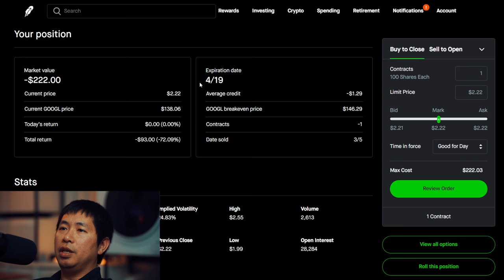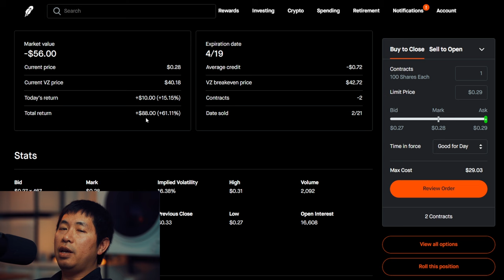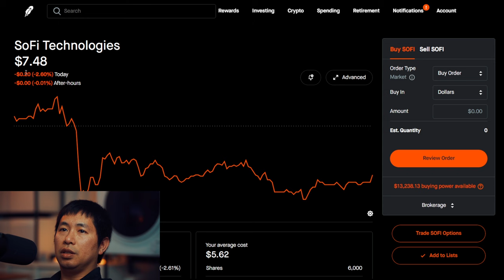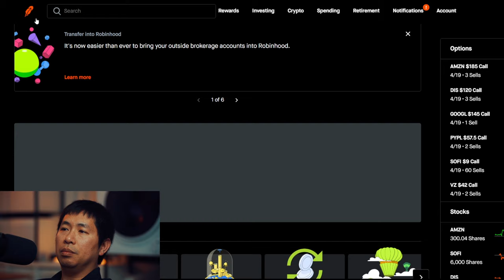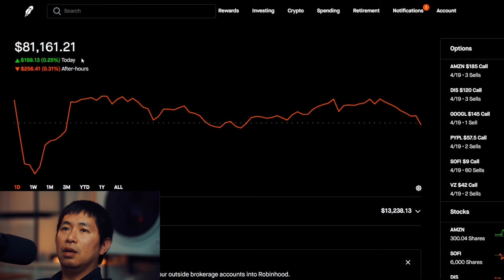$81K Robinhood Portfolio Update